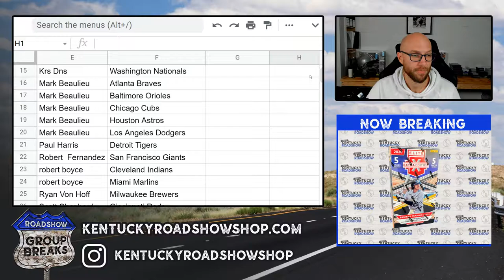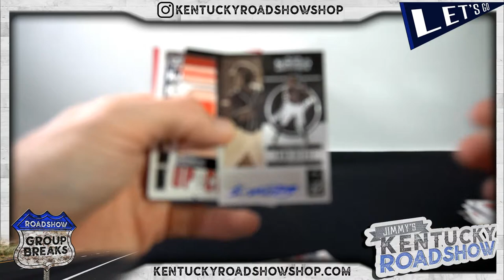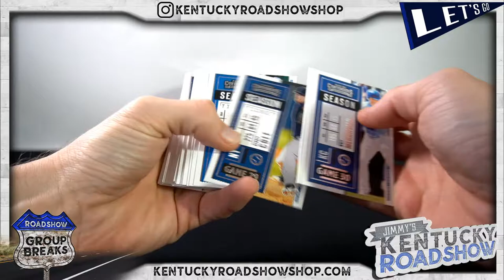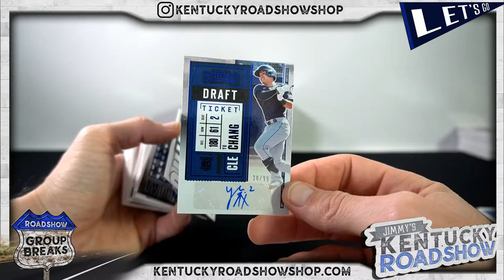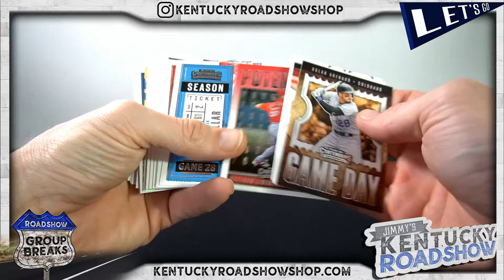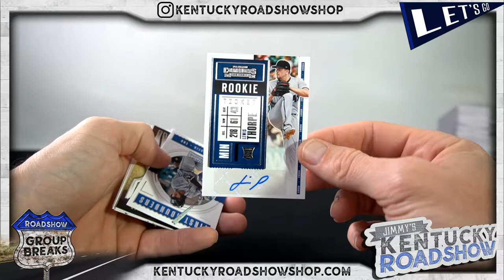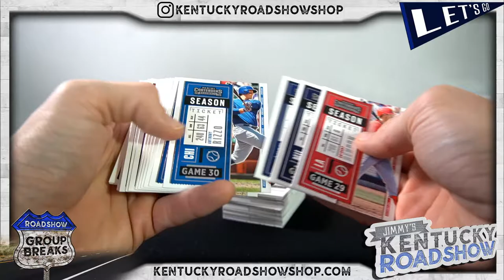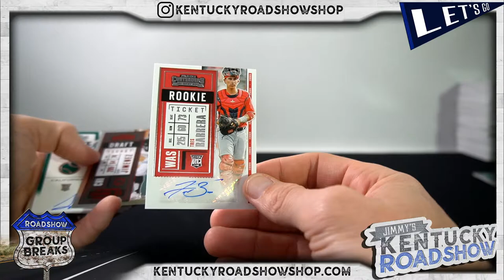2020 Panini Contenders Baseball - 6 Box Break #3